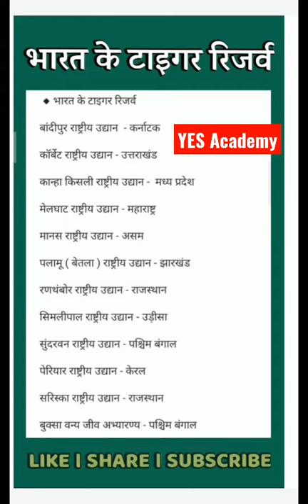Tiger reserve of India | gk for SSC, UPSC, Railway, Bank, Police,bppsc, shorts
tiger reserve
tiger reserves in india
tiger reserve in india in hindi
tiger
tigers in india
tigers in world
types of tigers
world
geography
geography through maps
upsc
uppcs
uppsc
general knowledge
geography gk
bhugol
bhugol gk
gk
rpsc
mppsc
ukpsc
list of tiger reserves in india
bharat ke tiger reserve
bharat ke pramukh tiger reserve
geography lecture
geography map
geography majid hussain
world geography for upsc
ias gk
pcs gk
ssc gk
National Park
National Park of India
National Park gk trick
राष्ट्रीय उद्यान
rrb ntpc exam gk
Railway group D exam gk
Study iq gk test with mahatmaji
geography gk trick
tiger reserves in india tricks
tiger reserves in india upsc
tiger reserves in india map
tiger reserves in india gk
tiger sanctuary india
National Park
Wildlife Sanctuary and Biosphere Reserve of India in Hindi
राष्ट्रीय उद्यान एवं बाघ अभ्यारण
tiger
wildlife sanctuaries xu0026 Biosphere reserves of india
Tiger protected areas in India
बाघ आरक्षित क्षेत्र
ras lectures